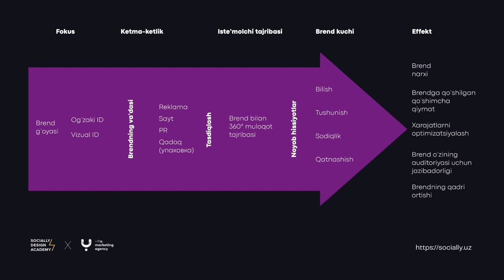🔥 02 — dars / Brending nima?